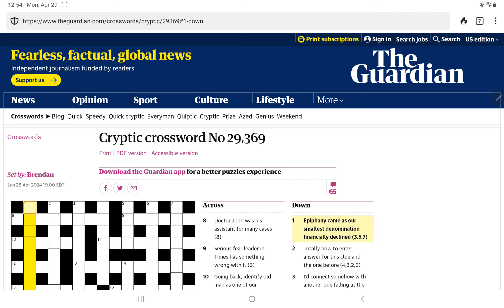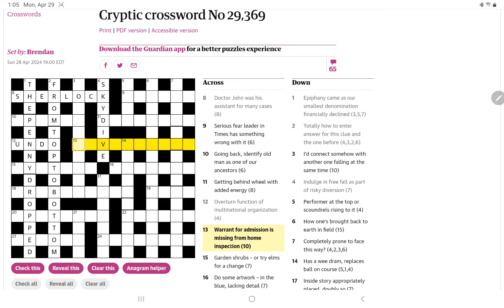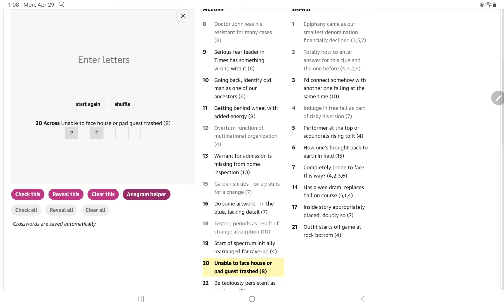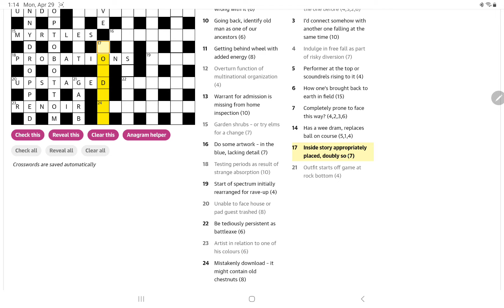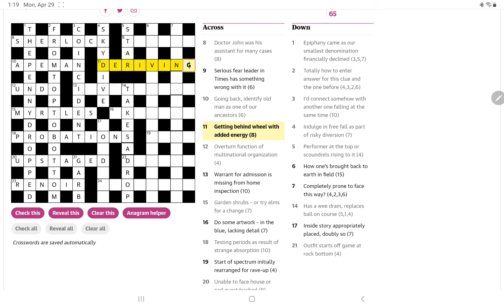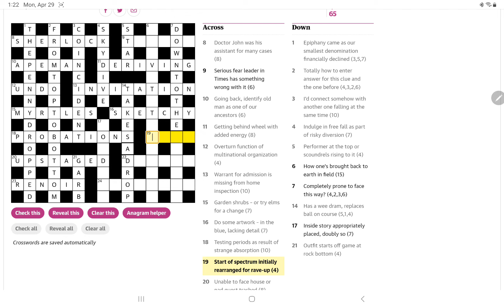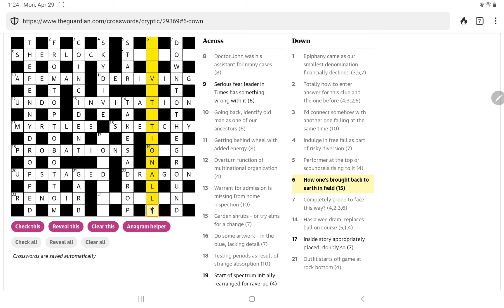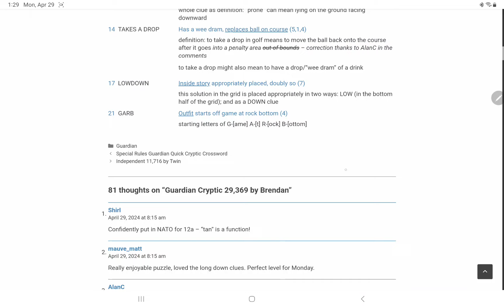Guardian Cryptic Crossword (Monday, 29 April 2024)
In which I attempt to solve the Guardian's Cryptic Crossword No. 29,369 (and it's a fairly simple Monday puzzle).